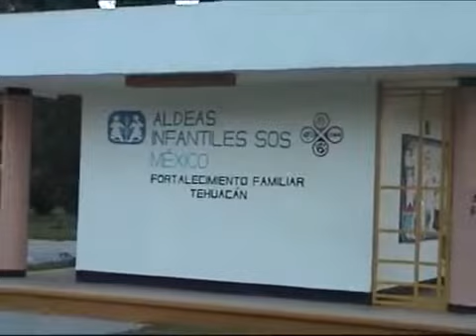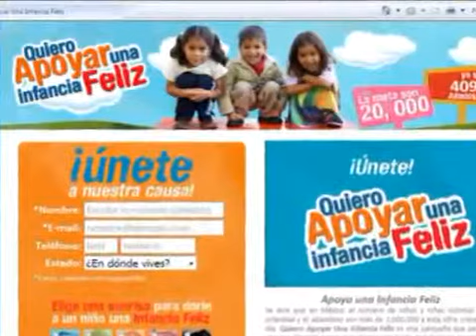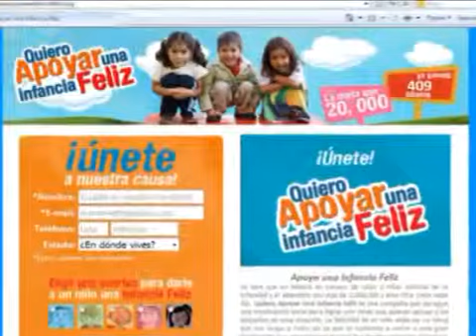Entrevista en Buenos dias Tehuacan - Quiero apoyar una infancia feliz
Entrevista a nuestra coordinadora de formación María Elena Trinidad en el programa Buenos días Tehuacán, ella explica concretamente lo que hacemos en Aldeas Infantiles SOS México y te invita a apoyar nuestra campaña en Puebla que se llama Quiero Apoyar una Infancia Feliz.

Si deseas apoyar a nuestro movimiento por una infancia feliz, por favor entra a y deja tus datos. Así empresas aliadas estarán donando un peso por cada registro. Cuéntale a tus amigos sobre esta camapaña.

También si lo prefieres puedes hacer una donación mensual para ayudarnos con la manutención de los niños en nuestras 8 aldeas. Entra a y llena nuestro cupón de donación, nuestros niños te lo agradecerán.